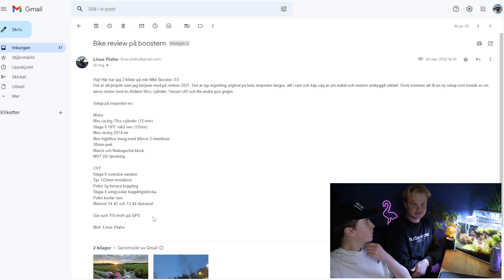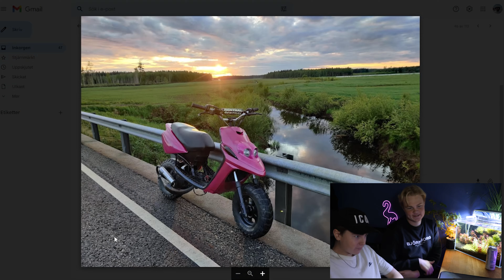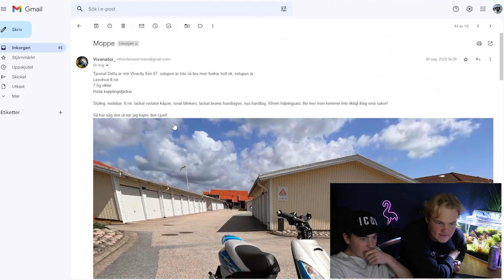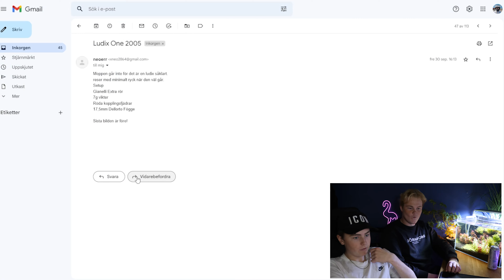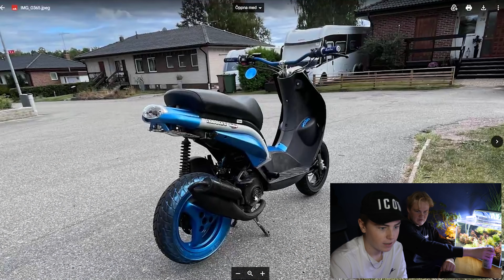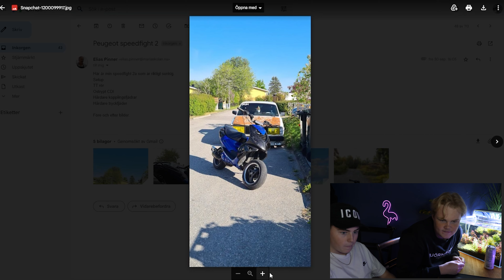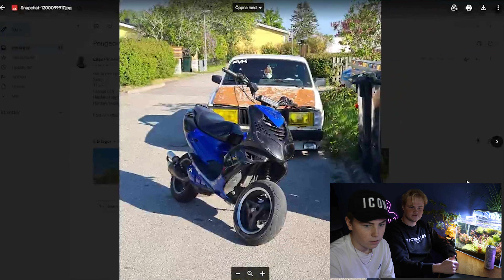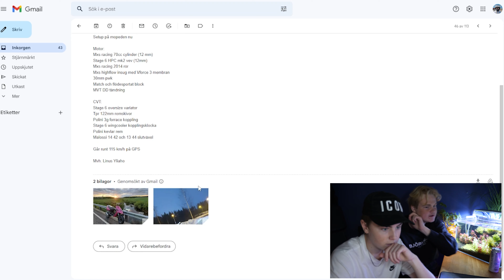Sveriges ovanligaste stuntmoped?! || BIKE REVIEW #15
FORTSÄTT SKICKA IN!
Följ stegen nedan för att komma med:

*Ta bra bilder med bra kvalitet (helst i liggande format) Detso bättre bilder desto större är chansen att du kommer med

*Skriv lite vad de är för hoj/moped och setup

*Före och efter bilder på den, om du vill

● Edited by: wheelie_by_theo